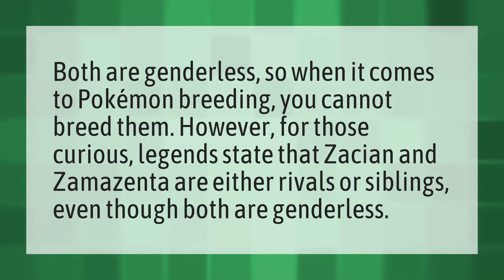Can you breed Zacian?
Loomian Legacy • Can you breed Zacian?